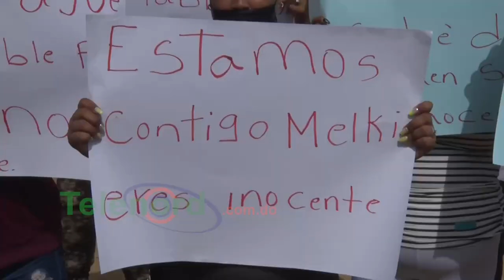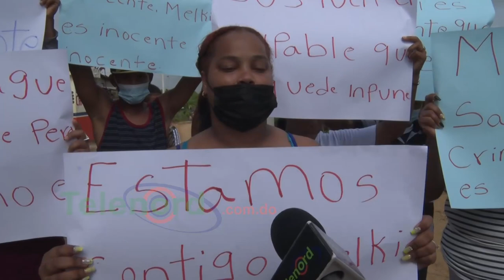Defienden inocencia de hombre acusado de matar a otro en SFM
San Francisco De Macorís.- Familiares y allegados de un acusado de haberle dado muerte a un hombre del sector Vista Al Valle, salieron en su defensa indicando que es inocente.

En la protesta realizada en la mañana del lunes 23 de agosto, aseguran que Joel Morel Mendoza alias Melky El Menor, quien es es inocente de la muerte de Jesús Sánchez González, conocido como Raul.

La policía señala a Morel como el responsable del asesinato ocurrido la noche del pasado 2 de junio, en medio de un asalto a una banca de loterías.